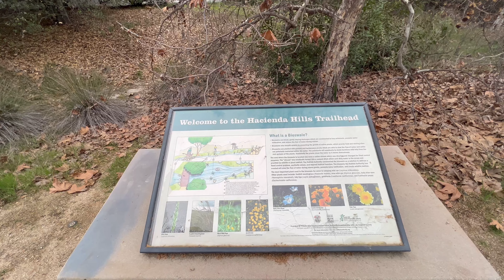Turnbull Canyon| Ahwingna Trail| iPhone 13 Pro Max 4K 60fps| Puente Hills Preserve, Whittier, CA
Turnbull Canyon| Ahwingna Trail| iPhone 13 Pro Max 4K 60fps| Puente Hills Preserve, Whittier, CA, Los Angeles, CA, Hiking, Nature, Adventures